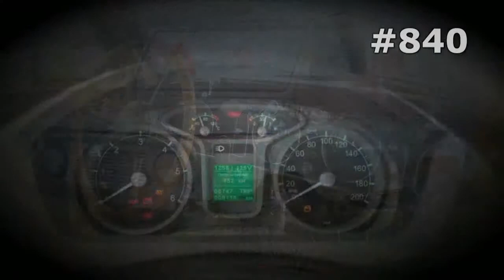#840. GAZ 3102 Volga [RUSSIAN SUPER AUTO]